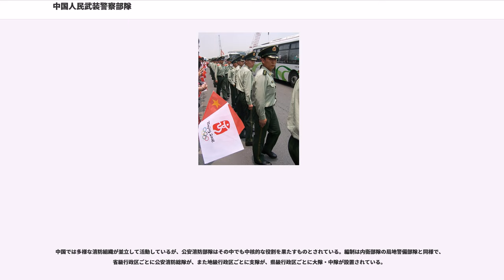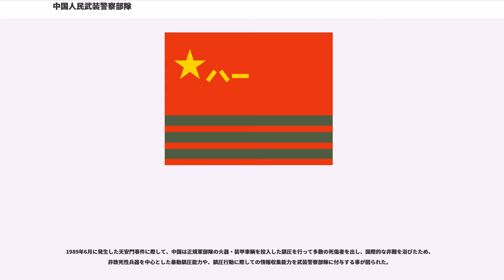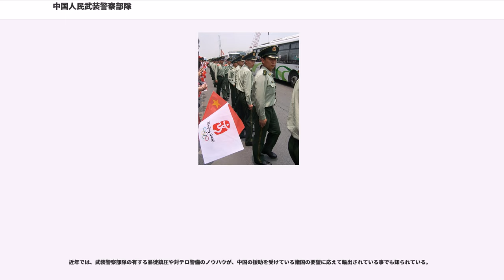中国人民武装警察部隊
中国人民武装警察部隊（ちゅうごくじんみんぶそうけいさつぶたい、、武警）は、中華人民共和国の準軍事組織（国内軍ないし国家憲兵）として、国家の軍事力（武装力量）の一翼を担っている。

武警の祖となるのが、1949年9月29日の中国人民政治協商会議共同綱領で規定された「人民公安部隊」である。国共内戦の戦闘終結後には、人民解放軍の将兵18万名が公安部隊に移管されることになり、1950年11月には、華北野戦軍第20兵団の司令部を基幹として公安司令部が設置された。12月以降、地方公安部隊の指揮・管理・教育は大軍区の公安司令部が行うこととされたが、32万名以上の部隊の指揮が各大軍区に分散されているために多くの不合理があった。このため、1951年9月、人民革命軍事委員会は全国の部隊を「人民解放軍公安部隊」として統合再編することを決定した。

その後、朝鮮戦争の終結に伴う軍縮の一環として、64万2,000名を数えた公安部隊も、1952年6月末までに約10万名を削減した。そして軍縮に続く軍近代化・再編の一環として、1955年7月には、「人民解放軍公安軍」に改称されて人民解放軍の一軍種として位置づけられた。この際に、各県の公安部隊を「人民武装警察」として地方公安機関に移管し、一般警察部門と集団警備力の分化が図られた。しかし1956年9月の第8回党大会で国防費・行政費の支出削減が急務とされたことから、1957年9月より、公安軍司令部は解放軍総参謀部警備部として縮小再編され、部隊も旧称の「人民解放軍公安部隊」に復した。

国防費削減を受けた軍組織のスリム化に伴い、1959年1月には地方公安機関の指導下で「中国人民武装警察部隊」が設立され、武警は公安部の指揮下となった。しかし軍の影響下からも脱却できず、中国武警の特徴となる二重支配の端緒となった。また1963年には、人口に膾炙していた「公安部隊」の名称が復活し、「中国人民公安部隊」となった。だが、1966年に文化大革命が始まると人民解放軍に統合され、人民公安部隊は一旦消滅した。しかし文化大革命の熱気が収束していくにつれて、軍分区県市中隊が公安部門の指揮下に戻り、「人民武装警察」を称するようになった。

文化大革命期の軍組織・機能の肥大化は弊害が大きく、鄧小平の復活とともに揺り戻しが始まった。この一環として、1982年6月、「中国人民武装警察部隊」の組織を決定した。1983年4月5日には、内部部局として、中央軍事委員会の隷下に武警総部が設置された。武警は国務院と中央軍事委員会から二重の指揮を受けていたが、2018年1月に中央軍事委員会に一元化された。

2006年国防白書で、実施部隊は下記の3系統に大別された。

武装警察部隊の司令部となる武警総部は北京市に所在しており、内部部局として司令部、政治部、後勤部、装備部が配されている。

国家中央軍事委員会の指揮下にある。従来、第一政治委員は公安部長の兼務となっており、これにより公安部からの指導を受ける体制となっていた。その後、2017年12月の党中央委員会の決定により、武装警察部隊は国務院の系列から外れ、中央軍事委員会に一本化されることになった。

武警総部の直轄指揮を受けており、主として集団警備力として運用される。
省級行政区（省・直轄市・自治区および新疆生産建設兵団）ごとに計32個総隊が設置されている。総隊長は武警少将又は武警大校、総隊第一政治委員は各行政区の現地政府公安庁（局）長が兼任する。また下級結節として、地級行政区（地区・副省級市・地級市・自治州）ごとに支隊が、その下には県級行政区（県・県級市）ごとに大隊ないし中隊が設置されており、こちらも各行政区の現地政府公安処（局）の指導を受ける。

空港や橋梁など重要防護施設や都市の武装警邏、民生支援および災害派遣を任務とし、戦時には軍の支援にあたる。なお近年まで、文民警察たる人民警察（民警）の警官の武装はおおむね凶悪犯の検挙時などに限られており、警備警察的事案で武装要員による対応が必要になった場合は武警が対応していた。

1997年から1999年にかけて、人民解放軍の兵員削減に伴い、14個師団が部隊編成を保ったままで武警総部の隷下に移行して、「機動師団」となった。国内軍としての性格が強く、組織・装備・訓練は人民解放軍の歩兵師団と同様である。

1977年のルフトハンザ航空181便ハイジャック事件や1980年の駐英イラン大使館占拠事件を受けて、公安部は1982年にハイジャック対策部隊（）を編成して対テロ作戦に着手した。こ...